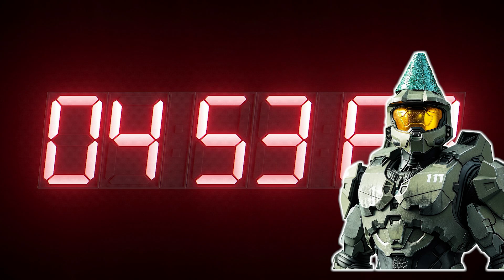Proper New Years Eve Party Etiquette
Stay safe